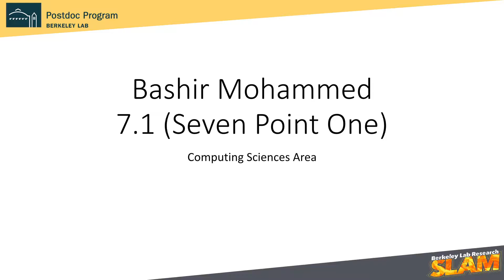Berkeley Lab 2019 SLAM: Bashir Mohammed - 7.1 (Seven Point One)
Bashir Mohammed, Computing Sciences Area, was one of the twelve finalists in Berkeley Lab's annual SLAM on Sept. 19, 2019. Each finalist had three minutes to explain their area of scientific  research. Take a look at how Bashir explained the use of artificial intelligence to control high-speed networks and avoid network traffic congestion.